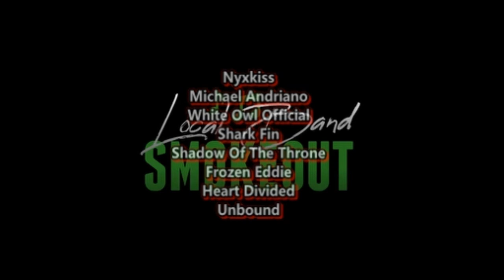Bit Back - Infinite Tsukuyomi ( Reaction / Review ) BEATDOWN FROM INDIANA